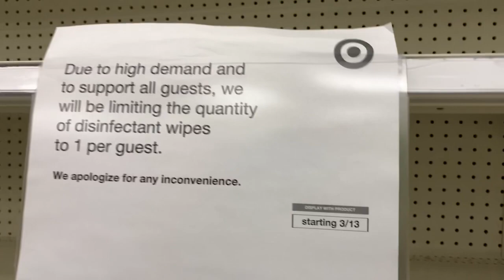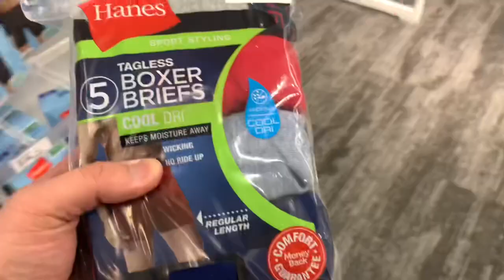Target Family Shopping Vlog LOL Moments In Target:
My Friday night shopping with the whole family at target just having a good time and funny laugh out loud moments with my nieces my sister and my mom at Target 🎯